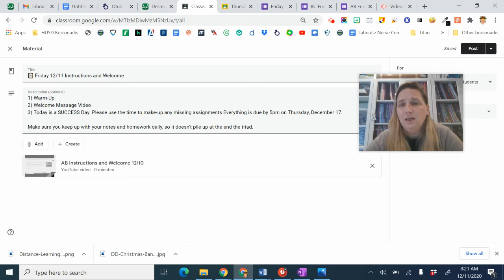AB Instructions and Welcome 12/11